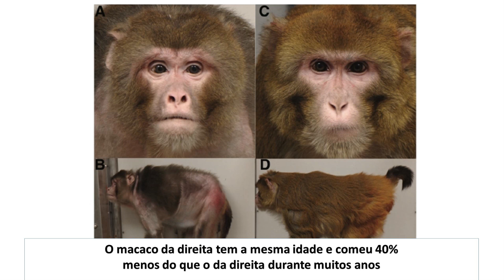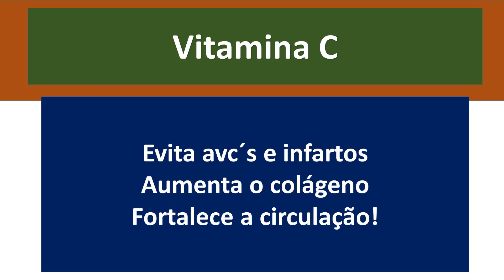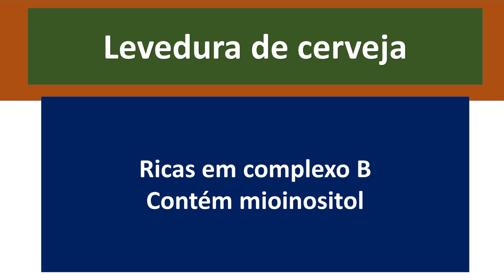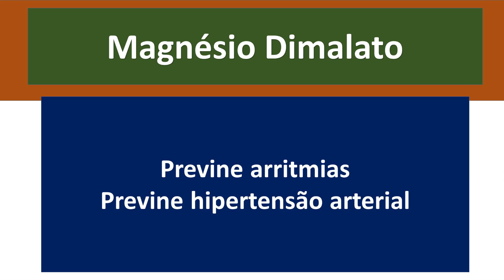14 segredos para emagrecer, conquistar e manter a saúde ideal! | Dr. Marco Menelau